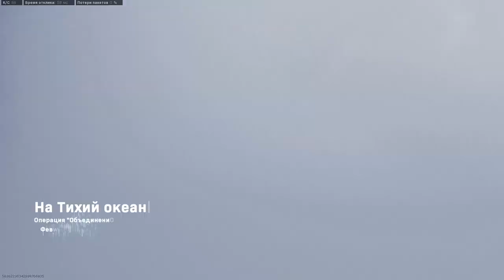Call of Duty: WARZONE PACIFIC Пробежка по CALDERA Runya Solo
Call of Duty: WARZONE PACIFIC Runya Solo CALDERA